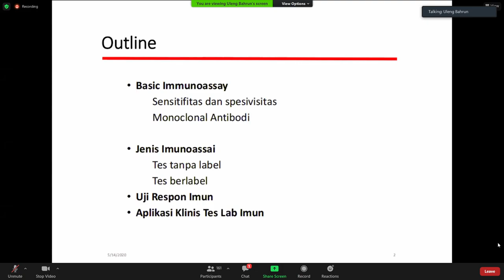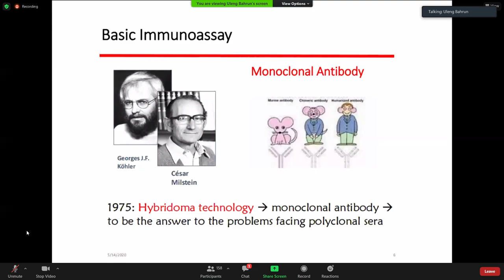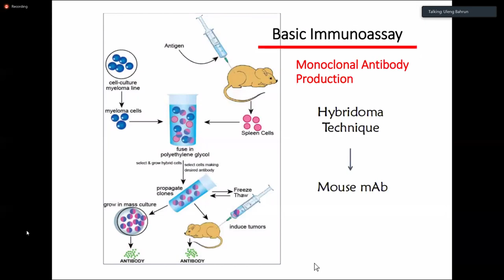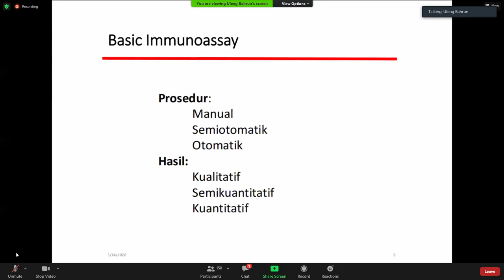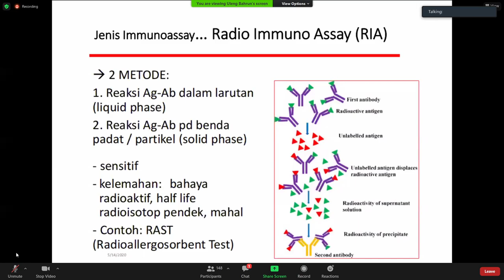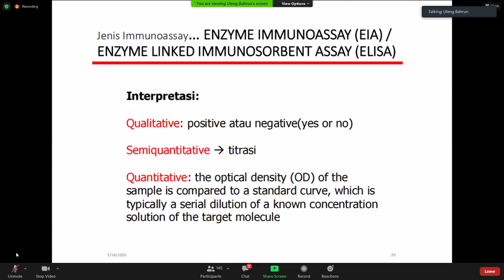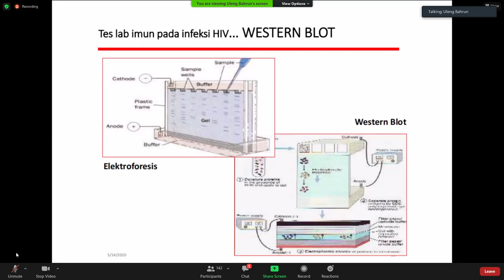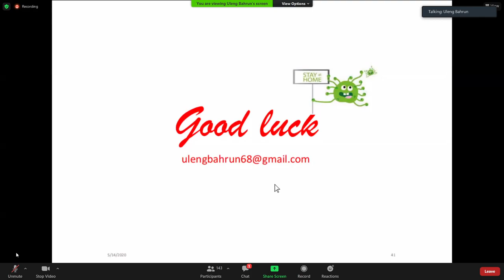Tes Laboratorium Imunologi